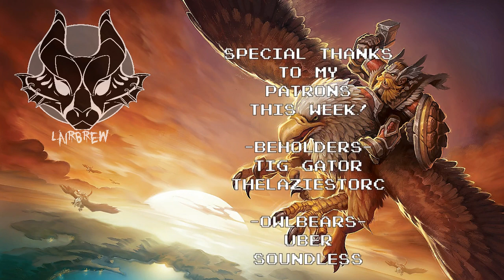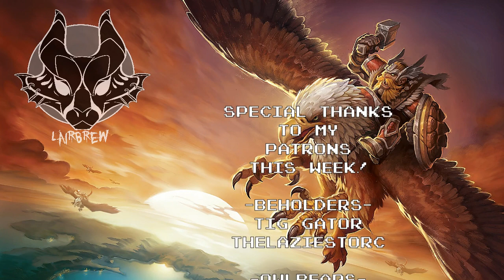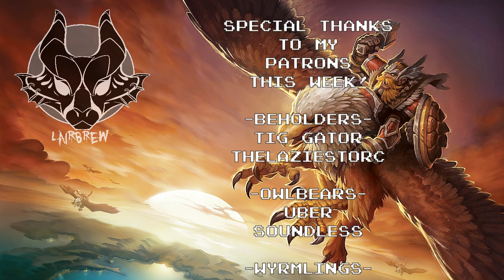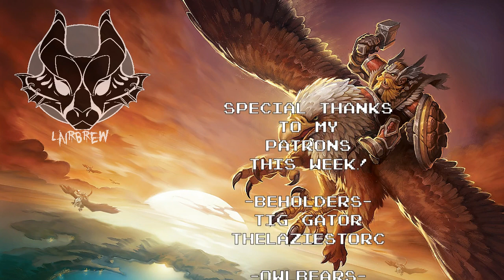Griffon Riding Ambience - Hippogriff Gryphon Giant Eagle - Dungeons & Dragons Fantasy Setting Tool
This ambience is roughly an hour long and designed to loop.  This is the last week of flight related ambiences. There is also one for more leathery winged dragon-like mounts as well. Consider supporting the channel for more ambiences and sound packs in the future!